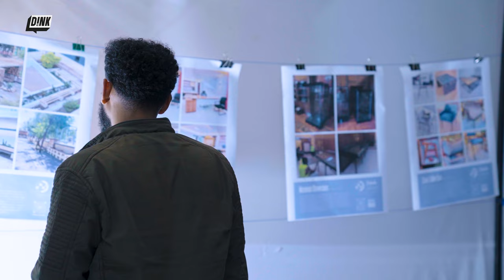Debisha's 'Wenber' creative showcase and networking event | የደንቢሻ ወንበር ኢቨንት | Design Lovers ep 1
This week's episode of Design Lovers features Wenber by Debisha Interiors, an event structured into three key components: expert networking, a public exhibition, and targeted marketing aimed at diplomats and the tourism industry.

The creative team at Debisha Interiors believes Wenber is a powerful tool from design, political, and social perspectives. Do you agree?

ዲዛይን ላቨርስ የደቢሻ ኢንቴሪየርስን ወንበር ኢቨንትን ይዞላቹ አቅርቧል። ዝግጅቱ በሶስት ዋና ዋና ክፍሎች የተዋቀረ ሲሆን እነሱም የባለሙያዎች ትውውቅ ፣ ኤግዚቢሽን እና ግብይት ነበሩ። የደቢሻ ኢንቴሪየርስዎች ወንበር በዲዛይን፣ በፖለቲካ እና በማህበረሰባዊ እይታ ትልቅ መሳሪያ ነው ብለው ያምናሉ። ትስማማላቹ? በአስተያየት መስጫው ላይ ይንገሩን::